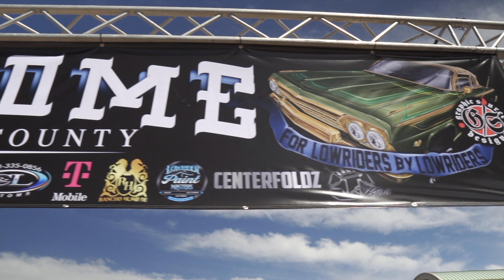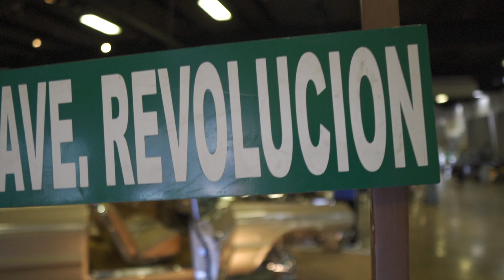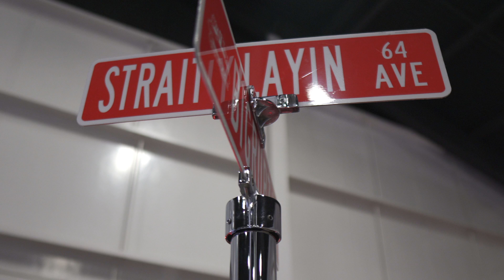Gorgeous Lowriders & Models In Orange County Super Show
Impalas Magazine Super Show 2024 Orange County - Lowriders & Models

Captured some amazing shots with tons of detail! Big thanks to all the models, lowrider builders, and owners. Special shoutout to Impala Magazine and Orange County Fairgrounds for hosting. Had an awesome time! Looking forward to next year!

Equipment used!
Other equipment we use!

Camera Lens

Memory card

Mini tripod

Camera battery’s

Variable ND Filter

Dji Rs3 Mini

Dji Rs3 Mini Armsling

Dji microphone

Led light

RGB light

Camera Monitor